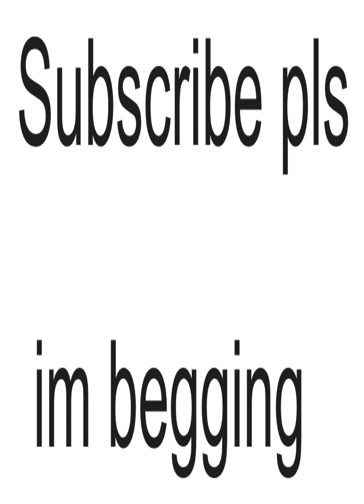Thanks Trilo.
VOICE REVEAL?!
Also this case was messed up in every way.